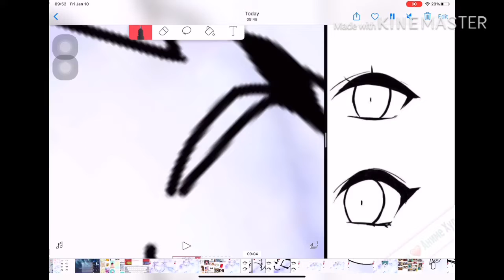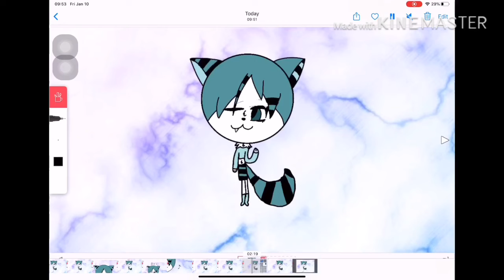I changed my collaboration character sowwy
VERY SOWWY